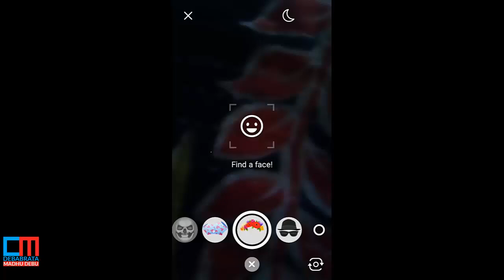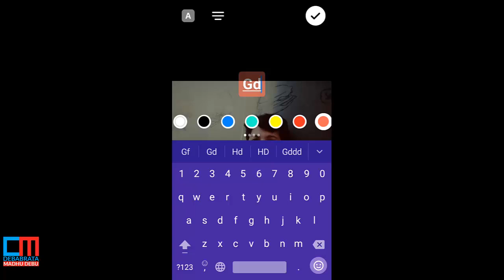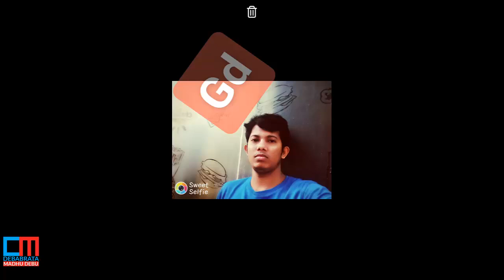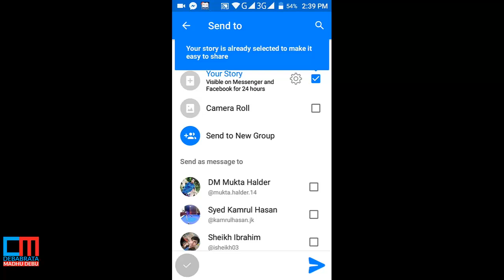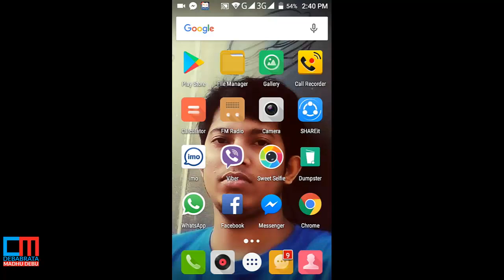How To Add Messenger Story In Bangla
Hello Viewers, Ajker video te ami dekhabo kivabe messenger a story add korte hy. I hope this video helps you. Bye, Take care.